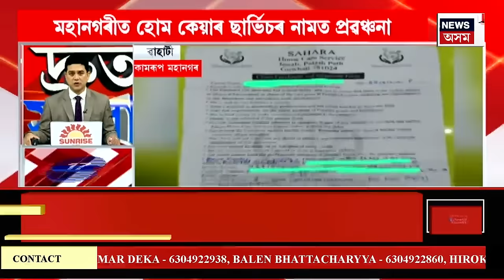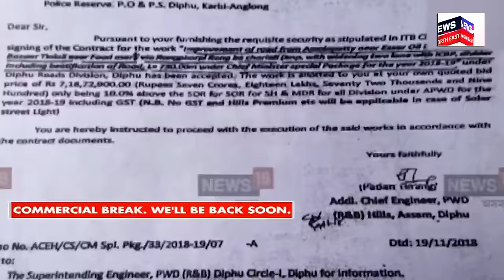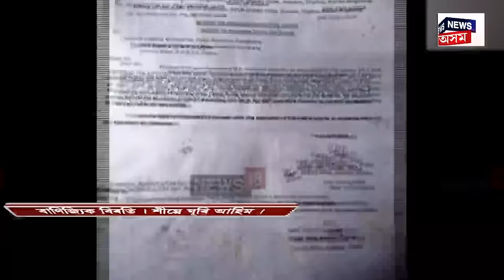SPEED NEWS : TOP 100 NEWS | ট্ৰেডিং প্ৰৱঞ্চকৰ বিৰুদ্ধে আৰক্ষীক ব্যৱস্থা গ্ৰহণৰ নিৰ্দেশ CM ৰ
পুনৰ অনলাইন ট্ৰেডিঙৰ নামত প্ৰৱঞ্চনা কৰা সকলক সকীয়নি মুখ্যমন্ত্ৰী হিমন্ত বিশ্ব শৰ্মাৰ। অনলাইন ট্ৰেডিঙৰে জড়িত সকলোৰে বিৰুদ্ধে লোৱা হ’ব ব্যৱস্থা।